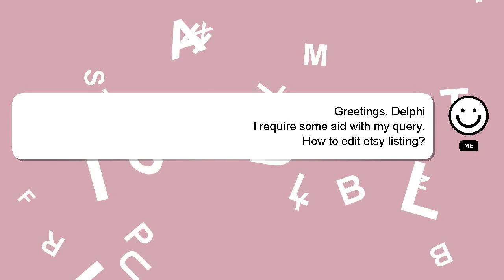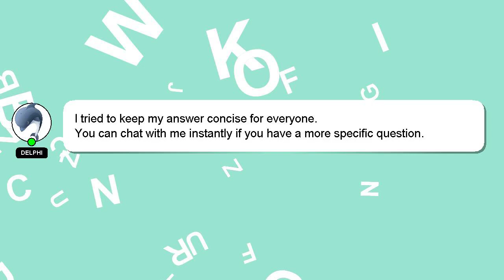How to edit etsy listing?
Let me give you a quick introduction about myself, Hey there, I am Delphi, pleased to make your acquaintance. I can assist you in discovering answers to your inquiries. - How to edit etsy listing?

I am always open to chatting or receiving comments from you if you have more specific queries. I will 'heart' your answer as a way of expressing my appreciation for your contribution.

*2 What we are experimenting :*